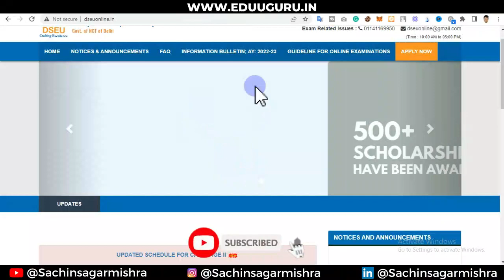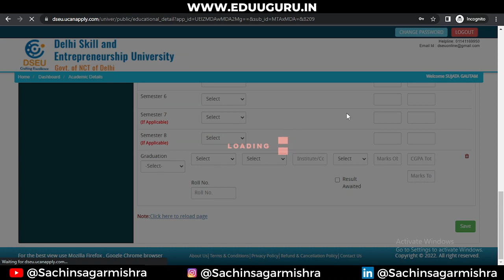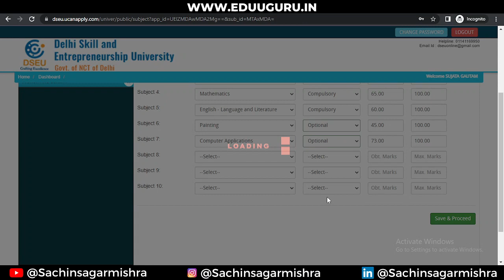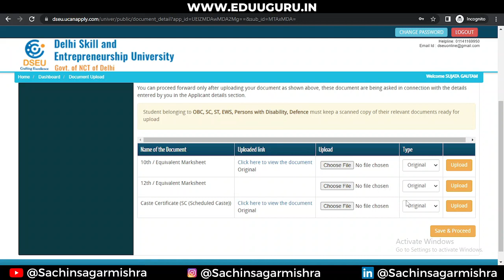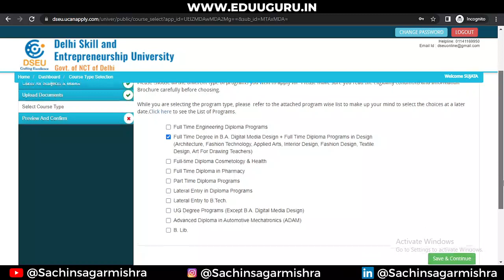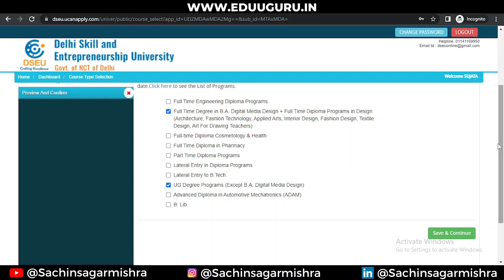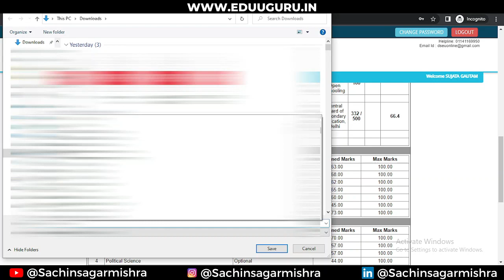DSEU DELHI POLYTECHNIC 2022: Editing Problem Solved | LOR कैसे Upload करे? | Step-By-Step | Cet2022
DSEU DELHI POLYTECHNIC 2022: Editing Problem Solved | LOR कैसे Upload करे? | Step-By-Step | Cetdelhi2022